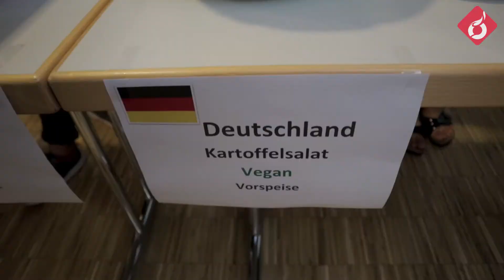Der Internationale Abend der HS Fulda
Der Internationale Abend der Hochschule Fulda führte uns auf eine kulturelle Weltreise. Zu dem vielfältigen Abendprogramm auf der Bühne zählten traditionelle Tänze, Musik und Gesang aus den jeweiligen Kulturen. Die meisten Studenten trugen Trachten und Gewänder, wie sie in ihrem Heimatland üblich sind.